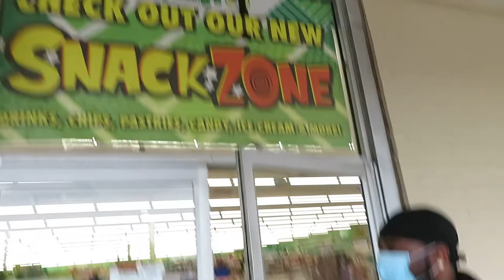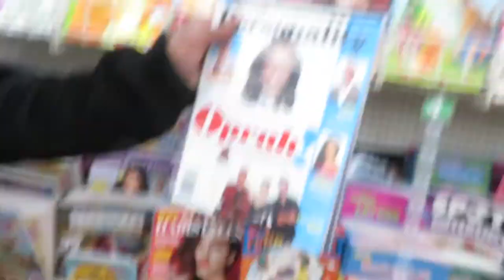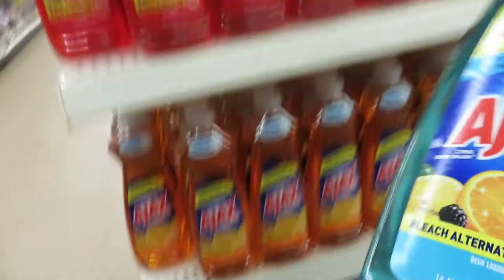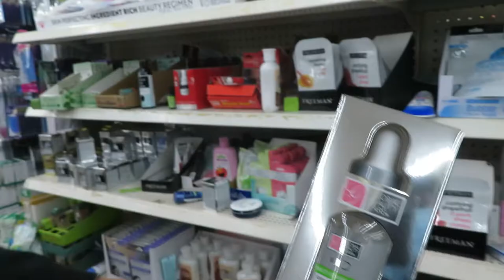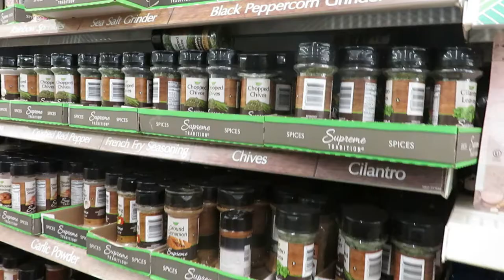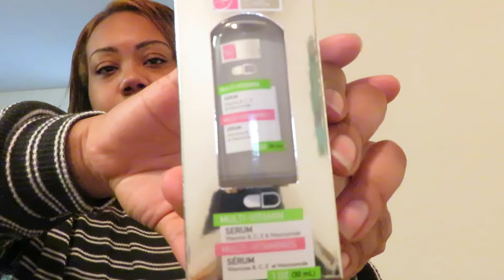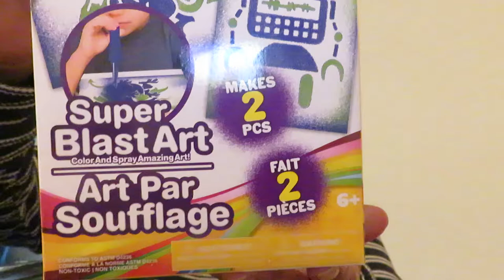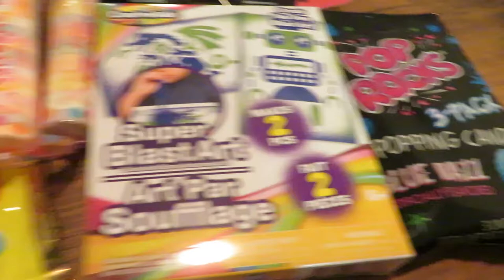DOLLAR TREE SHOP WITH ME AND HAUL | SURPRISE FOR JJ AND KENDRICK FOR MAKING STRAIGHT A'S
In this video I wanted to shop at dollar tree and get some things for JJ and Kendrick because they made honor roll and this was just a small little something for them to come home too...of course we did more than this lol!! My kids are super smart and I am very proud of them!

IF YOU WANT TO ORDER LIP GLOSS AND MORE

📲Social Media💻
📱TEISHA INSTAGRAM @teishamariexx